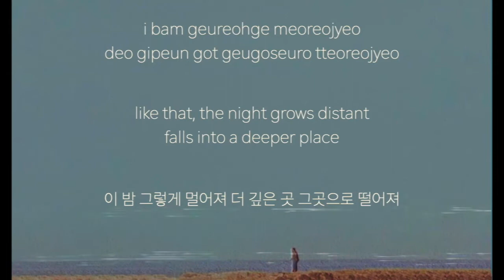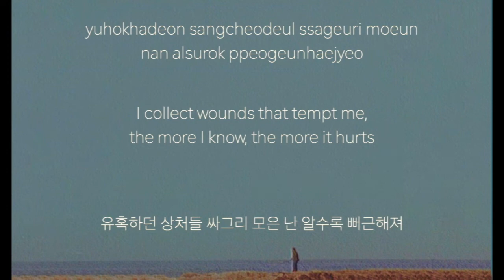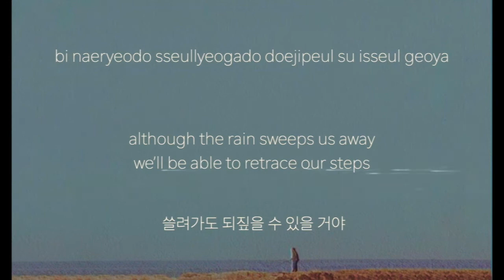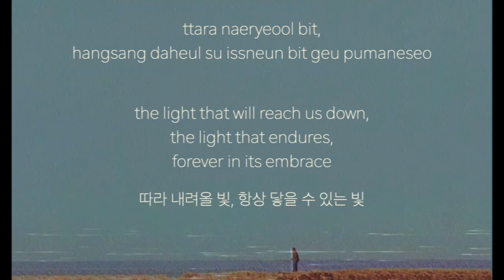Mid-Air Thief - Curve and Light [lyrics: korean/english/romanization]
Thank you to the brilliant billingual translation consultant edward song